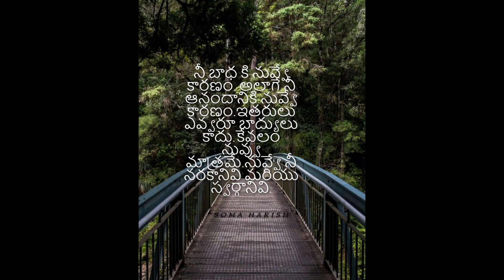స్వర్గము నరకము. బాధ మరియు ఆనందము @quotes @true words @soma harish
You are the cause of your pain. And you are the cause of your happiness. No one else is bad, only you, you are your hell and heaven.